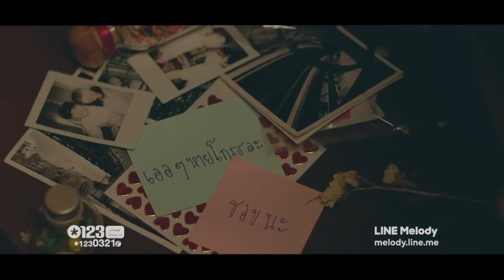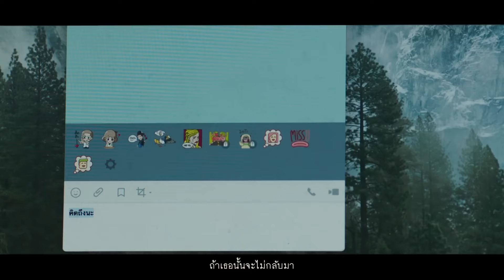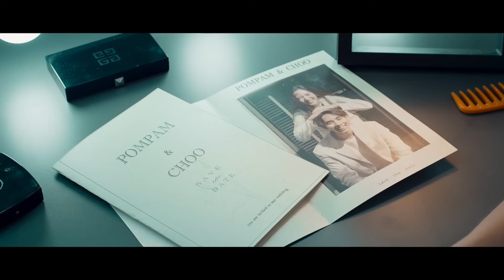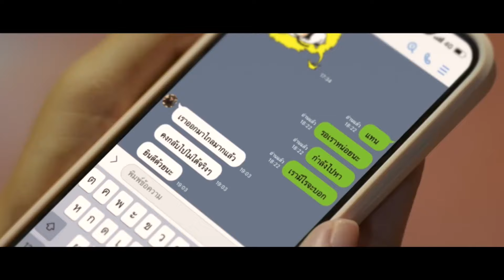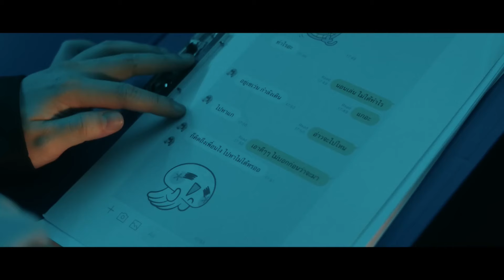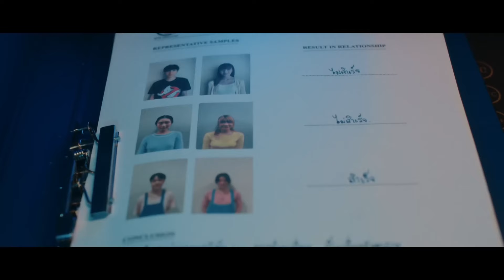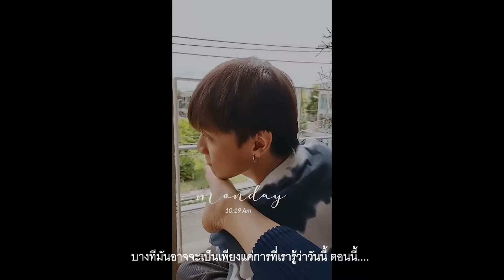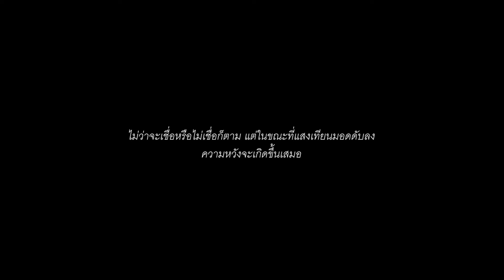รวมเพลง MV สุดฮิต By Tilly Birds X Three Man Down l คิด(แต่ไม่)ถึง [Same Page?], ฝันถึงแฟนเก่า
00:00 คิด(แต่ไม่)ถึง [Same Page?] - Tilly Birds
04:29 ลู่วิ่ง (Can’t Keep Up) - Tilly Birds
08:43 เพื่อนเล่น ไม่เล่นเพื่อน (Just Being Friendly) - Tilly Birds feat. MILLI
12:30 เดอะแบก (Baggage) - Tilly Birds
17:38 ยังคงสวยงาม (When The Film’s Over) - Tilly Birds
22:01 ฝันถึงแฟนเก่า - Three Man Down
26:02 ถ้าเธอรักฉันจริง - Three Man Down
30:25 วันเกิดฉันปีนี้ (HBD to me) - Three Man Down
34:57 เปิดตัวเขา (Rebound) - Three Man Down
38:34 ฝนตกไหม - Three Man Down